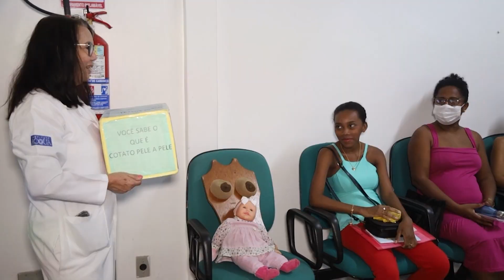CURSO PARA GESTANTES | JTV UFMA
A Secretaria de saúde do realiza cursos para gestantes, que durante todo o mês de agosto será ministrado aulas através de  palestras e rodas de conversas.